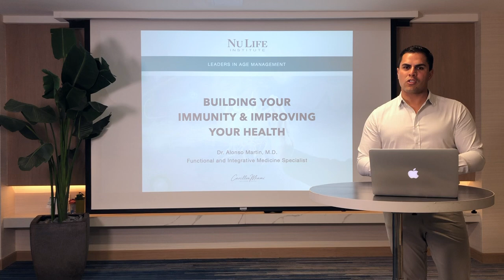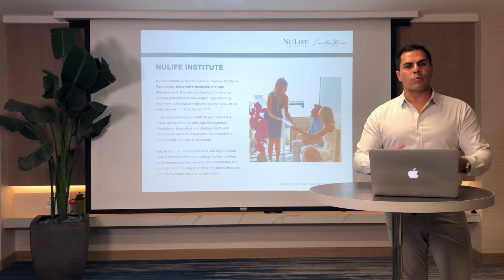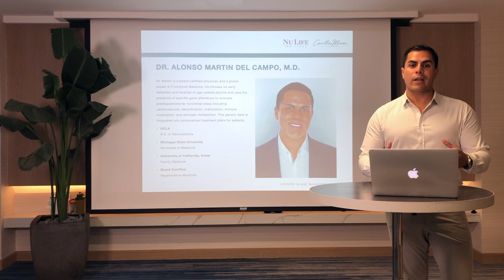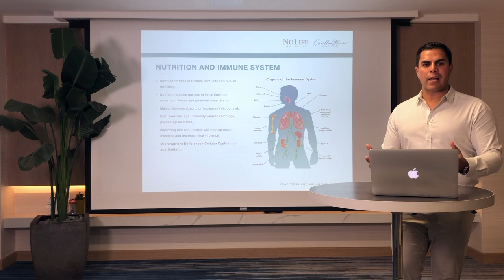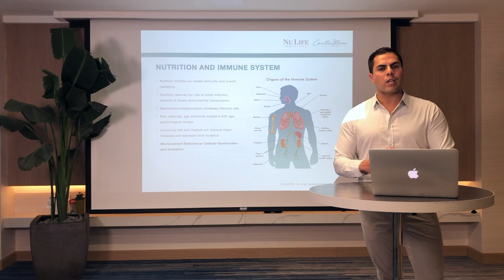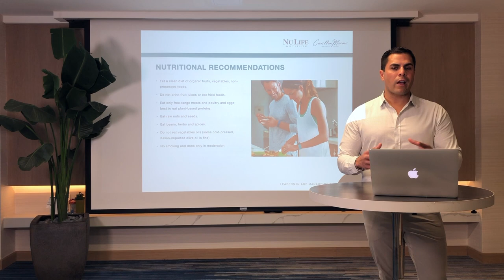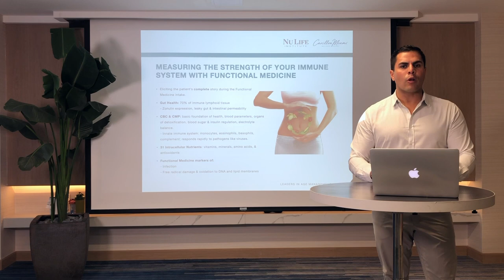Dr. Alonso Martin del Campo, M.D. NuLife Institute’s Functional & Integrative Medicine Specialist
Join this virtual event providing medical education on improving your well-being to keep you at an optimal state.